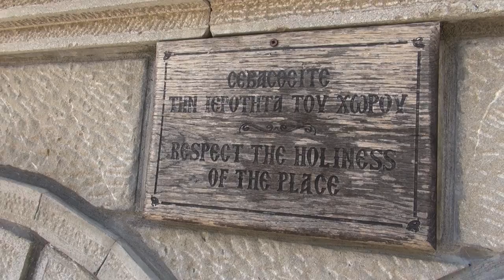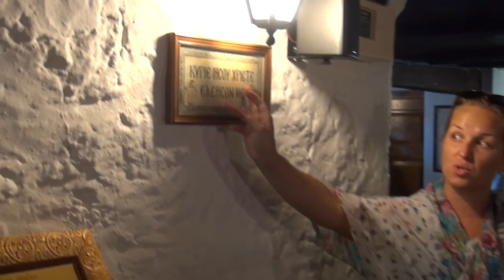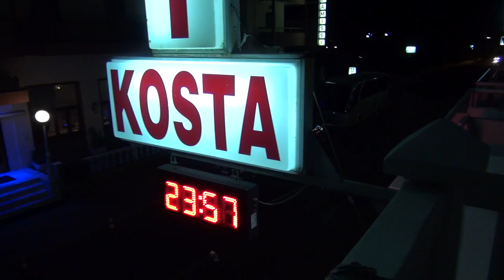Греция: Метеоры и ночевка в Каломбаки (Серия 2)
В 2012 году в июле-августе мы путешествовали по Греции. 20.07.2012 Мы прилетели, а уже 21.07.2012 мы поехали на 7 дневную автобусную экскурсию по Греции. Останавливаясь на ночевку каждый раз в новом отеле. После экскурсии мы остановились в отеле Lesso еще на 2 недели и путешествовали самостоятельно на прокатной машине по Греции.
В этой серии Метеоры и Ночевка в Каламбаки.  Экскурсия по знаменитым монастырям Метеорам. Мы побывали в Монастырь Русану (Святой Варвары) и Монастырь Варлаама (Всех святых)